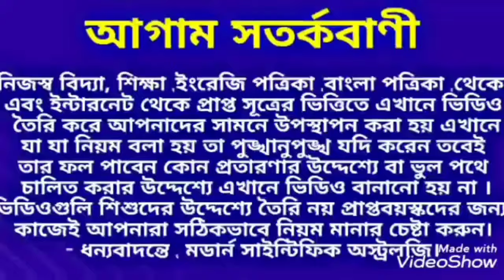B Name 2024.B নামের ব্যক্তির 2024 কেমন যাবে জেনে নিন। modern_scientific_astrology.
B Name 2024.B নামের ব্যক্তির 2024 কেমন যাবে জেনে নিন।